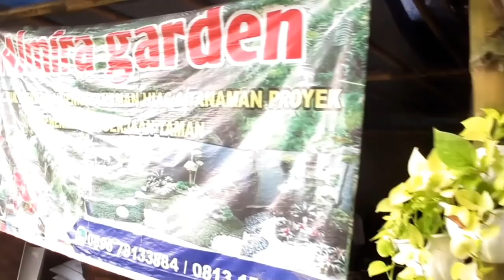MERAPAT KE LAPAK TANHIAS PINGGIR JALAN HARGA SUPER EKONOMIS!! LAPAK BANG RUSDI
jika teman2 berminat tanaman hias divideo ini teman2 bisa datang atau hubungi

🌱 almira garden ( bisa online )

jalan raya grogol sebrang rt 03/06 limo depok jawa barat

map